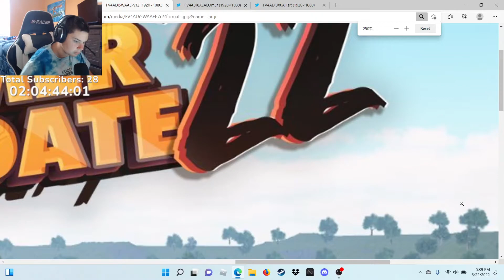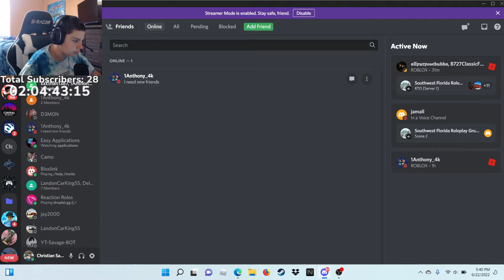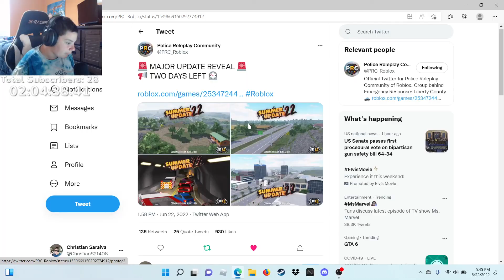NEW CITY AND HIGHWAYS COMFREMED!!! to be coming to Roblox Emergency Response: Liberty County